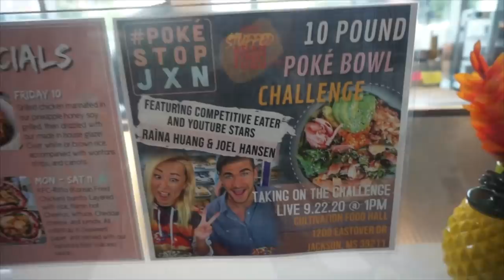IMPOSSIBLE 10LB POKE BOWL CHALLENGE! Hawaiian Poke | Jackson Mississippi | Man Vs Food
A Hawaiian Poke Bowl? How about the worlds biggest poke bowl?! This is an absolutely massive food challenge held at Poke Stop in Jackson MS! For this big food challenge, we had 1 hour to complete this giant sushi like bowl consisting of salmon, tuna, crawfish, and many other seafood!

SEND ME STUFF :
Joel Hansen